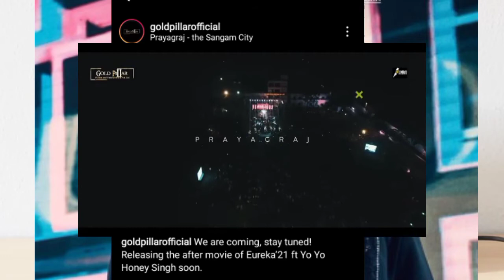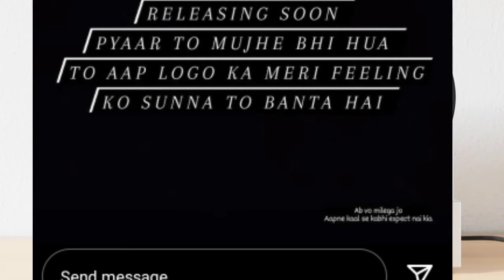Yo Yo Honey Singh Coming | Addynagar Koyala Album Soon | Seedhe Maut | Void Gabbar Out